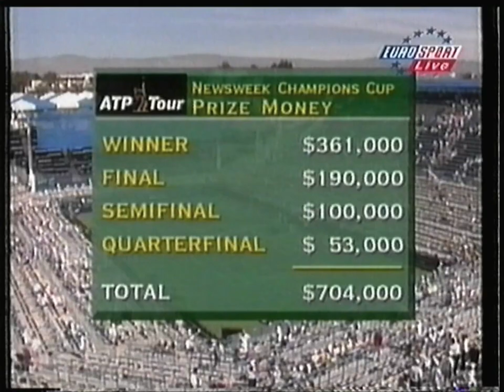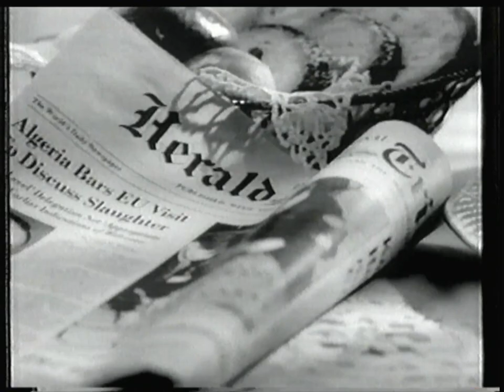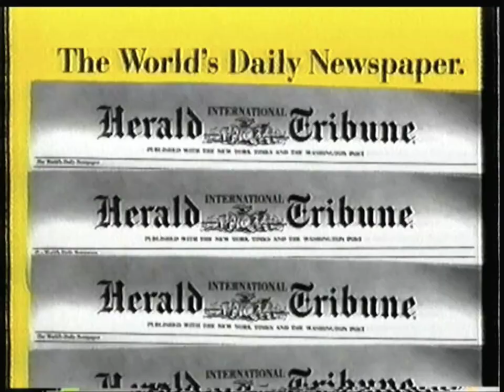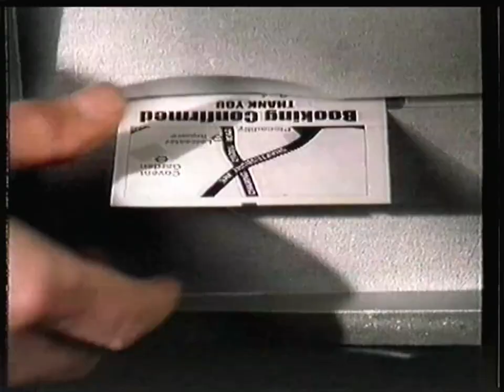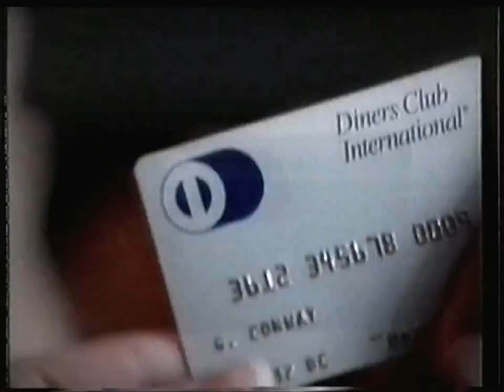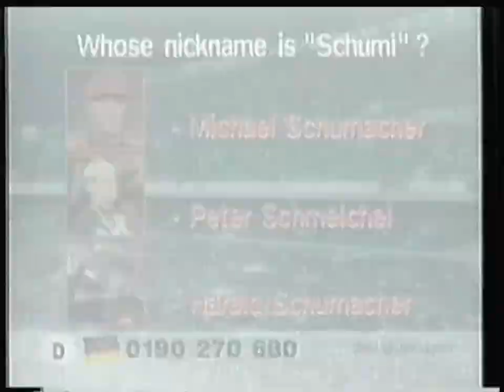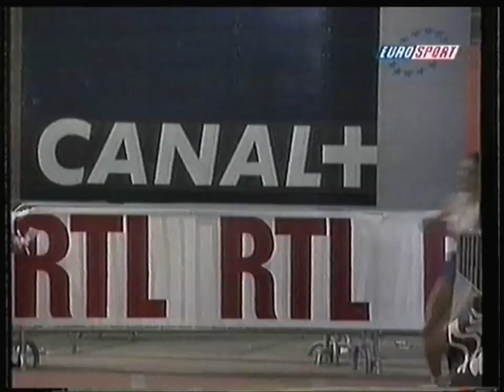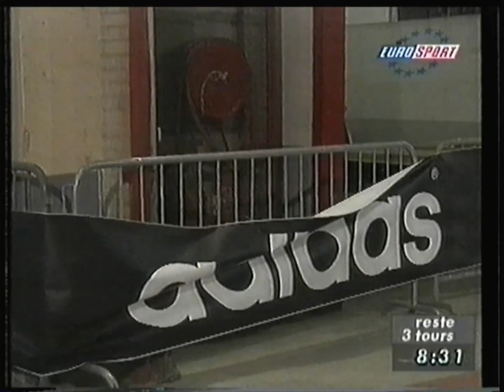Eurosport France - 9 Mars 1998 - ATP Super 9 + Cross Athlétisme à Bercy